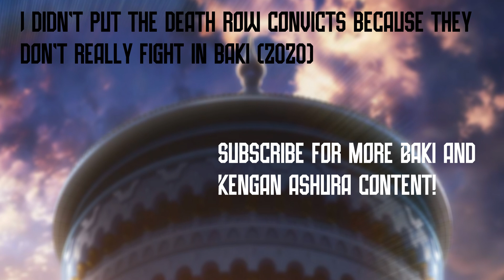Baki (2020) - Power Levels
Baki (2020) Power Levels | Raitai Tournament and Mohammad Alai JR Arc, in my opinion. I didn't put Mou Kaioh because we don't see him fight with anyone.
First Song: Outlet - Silent Partner
Second Song: Dig Deep - RW Smith